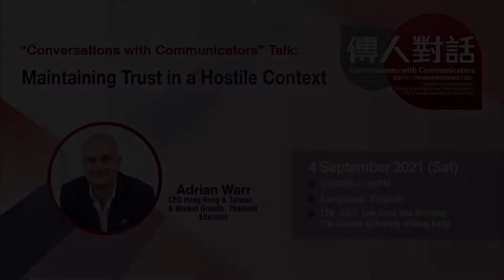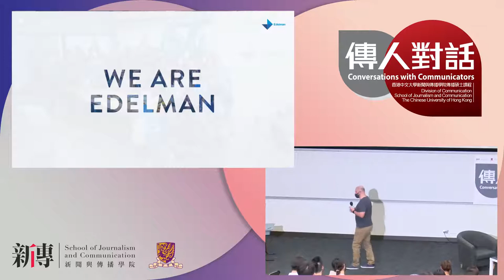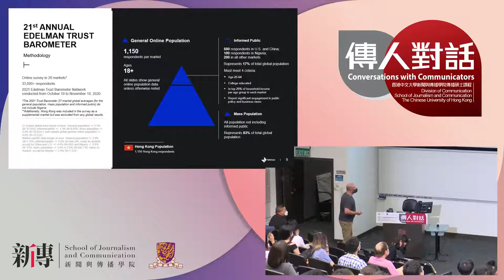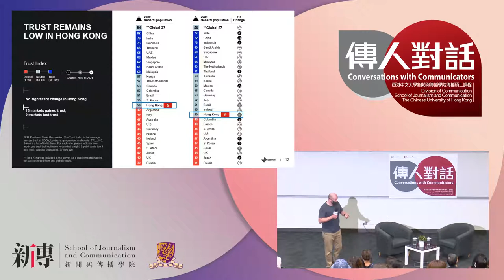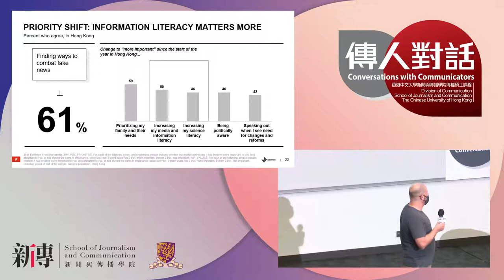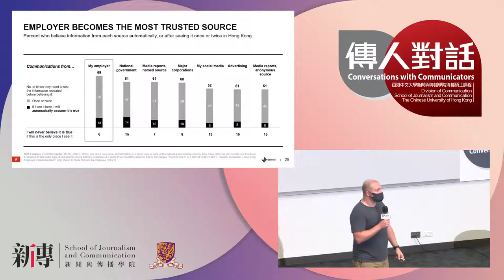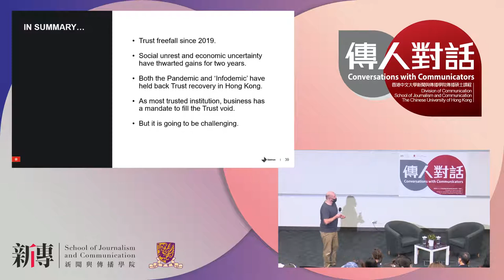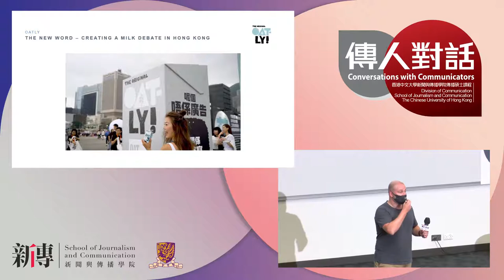Conversations with Communicators Talk Series 2021 – Adrian Warr